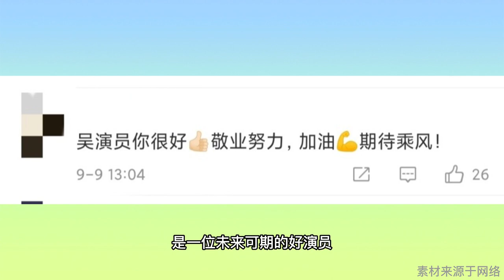21岁吴磊拍戏发生意外！未抓住缰绳不慎摔下马，连吴京都赞其拼命